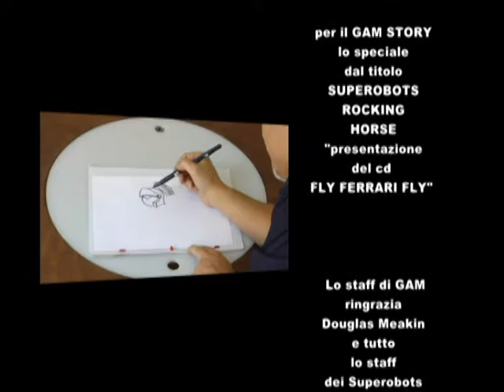SUPEROBOTS ROCKING HORSE IN ESCLUSIVA PER GAM PRESENTANO FLY FERRARI FLY E I LORO SUCCESSI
.Tra i manifesti degli eroi, come citava una loro celebre sigla ci sono anche loro. che a proposito di sigle ne hanno scritte e cantate diverse. Si parliamo proprio dei mitici SUPEROBOTS/ROCKING HORSE. Tra i loro successi ricordiamo Il grande Mazinger, Daltanious, Super robot 28, Trider G7 e come Rocking Horse non possiamo dimenticare la sigla di Candy Candy e Sanpei, altri due cavalli da battaglia. In questa intervista oltre a parlarci del gruppo "ieri e oggi" con la nuova formazione, ci presentano anche un loro nuovo singolo ispirato alla famosa macchina di Enzo Ferrari. Tutto questo e' GAM, buona visione e alla prossima settimana.